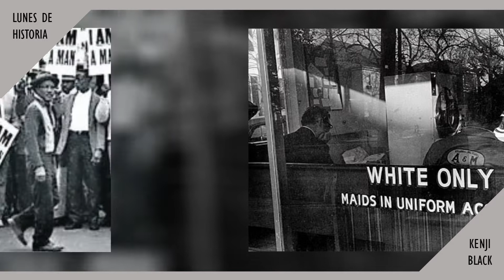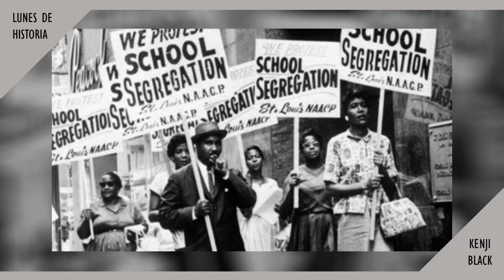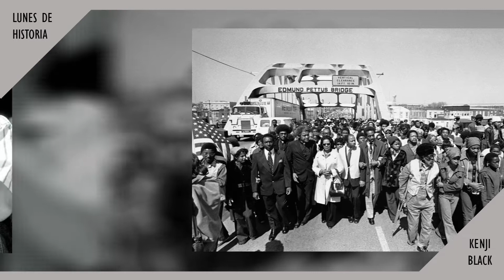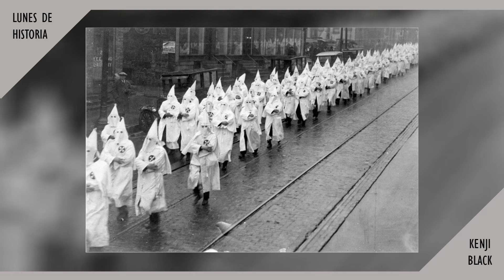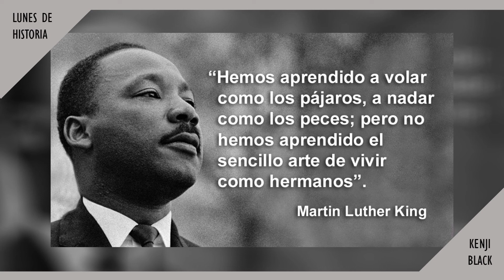EL INCIDENTE DEL PUENTE DE SELMA || Kenji Black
▼▼▼ FUENTES ▼▼▼